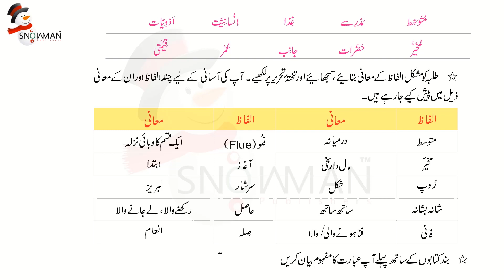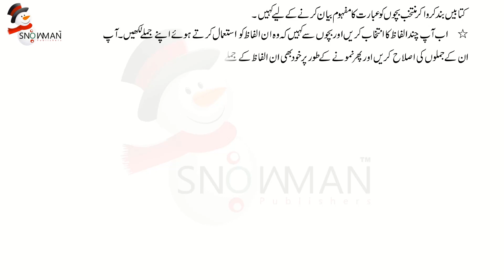Urdu Class 5 Abdul Sattar Edhi |اردو جماعت پنجم باب آٹھارہ متن سے متعلق تشریحات | New Course 2023